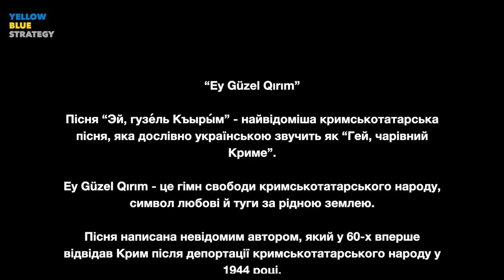Ліза Ясько та Ельзара Баталова - Зшиття країни. Крим. Ey Güzel Qırım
Зшиття країни. Крим🦋🇺🇦

Ліза Ясько започаткувала культурну ініціативу Yellow Blue Strategy, яка допоможе краще почути як звучать наші серця у всіх регіонах України 💛

І розпочинаємо ми з кримськотатарської культури.
Тому перше відео - це пісня «Ey Güzel Qırım», яка дослівно перекладається «Гей, чарівний Криме”.

Текст пісні розповідає про тугу за батьківщиною. Це щем душі тих, у кого вкрали щастя – жити на рідній землі. І водночас пісня випромінює надію про повернення до Криму.

«Ey Güzel Qırım» - це другий, неофіційний гімн кримськотатарського народу.

Це гімн свободи та символ любові й туги за рідною землею.

Дякуюємо усій команді, завдяки професійності якої, це відео стало можливе - Дмитро Саратський, Олесь Ясько, Ярослав Степанков, Ельзара Баталова, Шевкет Зморка, Мітя Герасимов, Ігор Сідаш, Ярослав Товарянський, камерний оркестр "International Freedom Orchestra", Телеканал ATR, Руслан Сабрієв,  Ленур Іслямов